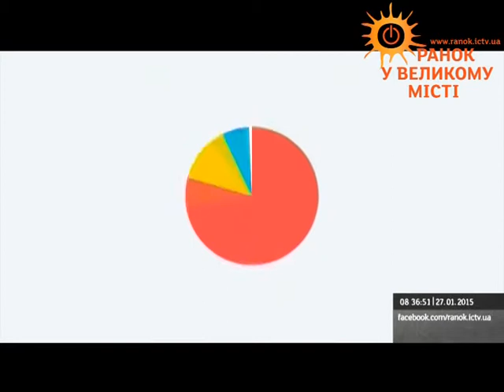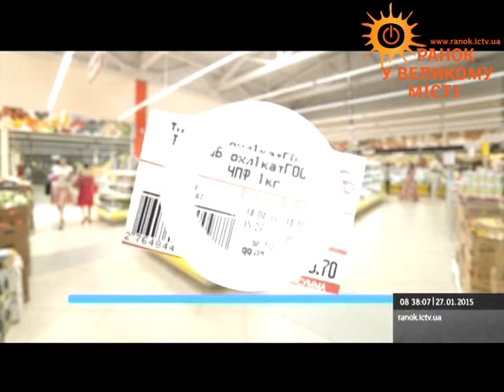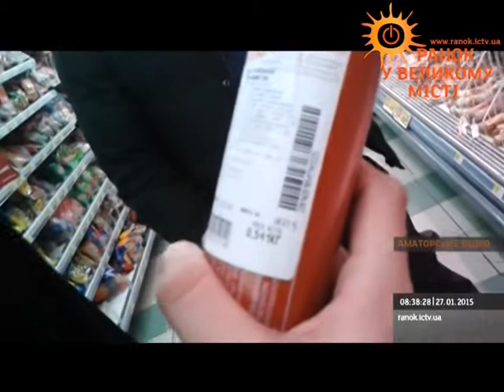Приёмы мерчендайзеров. Как тратить меньше?